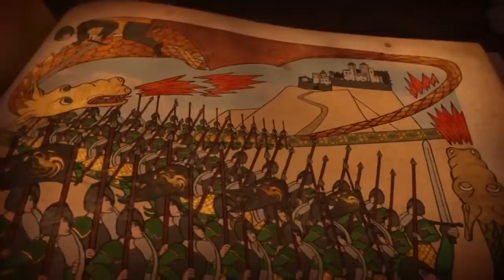House Of The Dragon Season 2 Aemond Targaryen First Look Teaser and Game Of Thrones Easter Eggs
House Of The Dragon Season 2 Aemond Targaryen First Look Teaser. Cregan Stark Winterfell Scenes and The Wall Scenes Explained. Game Of Thrones Easter Eggs & House Of The Dragon Season 2 Trailer

Covering House Of The Dragon Season 2 First Look Teaser. House Of The Dragon Season 2 Episode 1, Episode 2 and Scenes from later episodes. Aemond Targaryen Scene Explained. New Dragonseeds Dragon Riders. Nettles, Hugh Hammer, Ulf White, Addam Velaryon Explained. Blood and Cheese. Battle At Rook's Rest Dragon Battles. New Dragons Explained. House Of The Dragon Season 2 Release Date and Episodes. Aftermath of Episode 10 Finale, Lucerys vs Aemond and Vhagar. Rhaenyra and Daemon Revenge. House Of The Dragon Season 2 Episode 1. And how they'll cover events through House Of The Dragon Season 2 Episode 10 Finale Cliffhanger into House Of The Dragon Season 3 Episode 1.

Daemon Rhaenyra and House Stark Winterfell, other houses of westeros. New Dragons Explained, Vermithor, Arrax Lucerys Dragon, Moondancer Baela, Rhaena Morning, Aegon II Sunfyre, Helaena Targaryen Dreamfyre. Aemond vs Lucerys. Helaena Targaryen Dragon Dreams. Green Council vs Black Council. What happens next and actual beginning of dance of the dragons.

Helaena Targaryen Dragon Dreams and how she tells the future. Aegon The Conqueror and Valyria Explained. Daemon Targaryen and Vermithor Explained. Dance of The Dragons Trailer and A Song of Ice And Fire Book Easter Eggs. Jon Snow Daenerys Targaryen Family History and Lore. Emilia Clarke is also back in Marvel's Secret Invasion Episodes currently.

Avengers 5 Kang Dynasty Trailer, Avengers 6 Secret Wars Trailer, Thunderbolts Trailer,The Flash Trailer, Deadpool 3 Wolverine Trailer! I'll post more House Of The Dragon Season 2 videos soon! My FULL Secret Invasion Episode 3 video posting next wed!